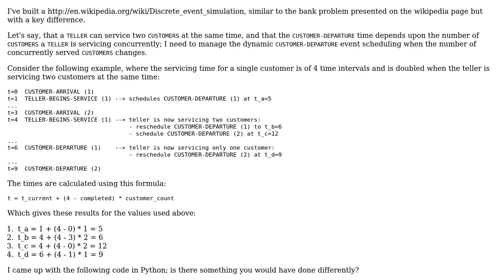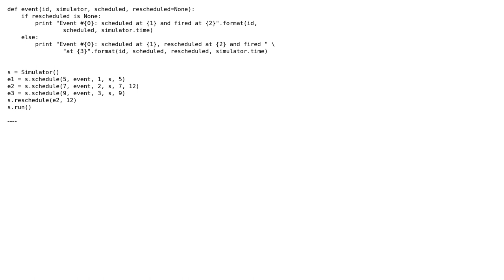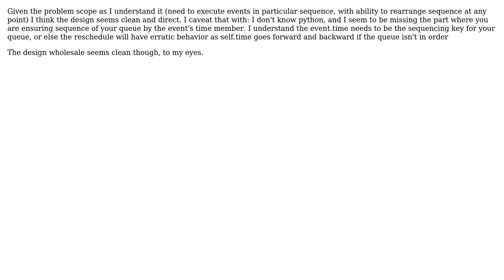Code Review: Discrete event simulation with variable intervals (2 Solutions!!)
Code Review: Discrete event simulation with variable intervals

With thanks & praise to God, and with thanks to the many people who have made this project possible! | Content (except music & images) licensed under CC BY-SA | Music | Images & others | With thanks to user Steven Jeuris user S.Lott user Jimmy Hoffa user GaretJax and the Stack Exchange Network Trademarks are property of their respective owners. You are responsible for your own actions.